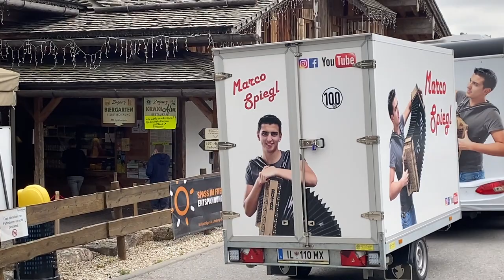Marco Spiegl 714 - schöne Grüße aus Luxemburg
Marco Spiegl im Promitalk mit Frank Stiller. Wann immer das Promigeflüster Station an oder in der Kraxlalm (A8 Ausfahrt Rutesheim) macht, dann geht es meist volkstümlich zur Sache. Marco Spiegl aus dem schönen Tiroler Land, durfte endlich nach langer Corona Zwangspause mal wieder auf der Bühne stehen. Seine Fanclubs in Luxemburg haben ihn eingeladen um mal wieder richtig zu feiern.
Bei solch einer Reise ist auch Marcos Vater mit dabei. Hans Peter Spiegl macht für Marco das Management, hilft beim Aufbau der Technik vor Ort und ist natürlich auch auf der Straße ein wichtiger Wegbegleiter.
Dieses Mal haben die beiden noch ein paar Tage Auszeit genommen und mit ihrem relativ neuen Wohnmobil noch ein wenig Urlaub gemacht.
Während Corona wurde natürlich auch die Zeit genutzt um neue Musikstücke zu produzieren. Zunächst gibt es erst mal eine nur Single (siehe Infokarte) und für nächstes Jahr 2022 ist mal wieder ein Album geplant. Wir sind gespannt.